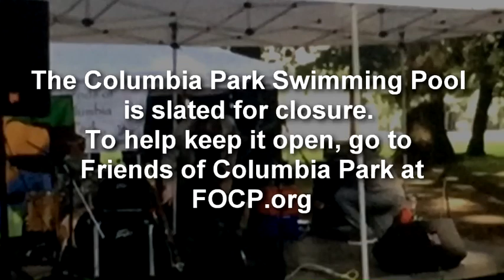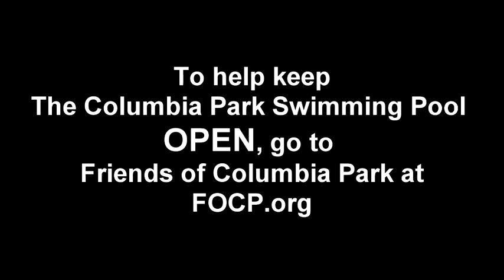Dead Air Fresheners - Live in the Tall Trees (Columbia Park 9/28/2019)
Dead Air Fresheners were honored to represent the experimental and noise rock worlds at the 2019 Park & Poolooza folk music concert in outreach to Save the Columbia Pool. The event went down on at Columbia Park in Portland OR on Saturday, September 28th, 2019 and featured our performance of "Ghost Cracked Glass" by the late Leopards and "The Wizard" by Black Sabbath. Video editing, mastering, and direction by Ryan A. Ray.

SAVE COLUMBIA POOL!